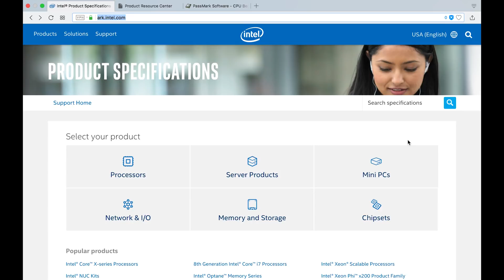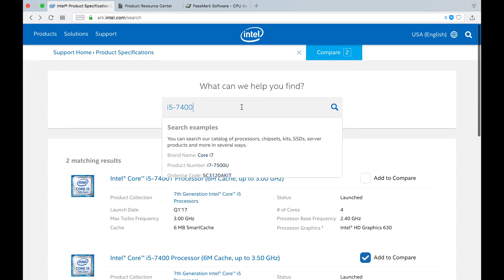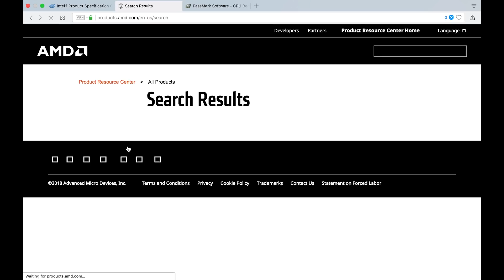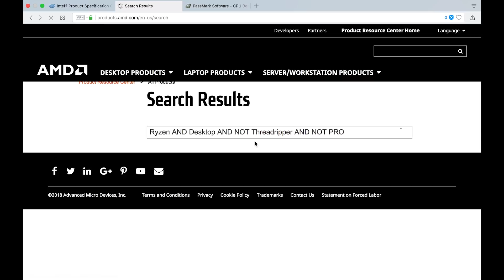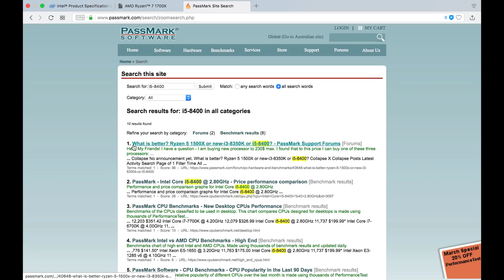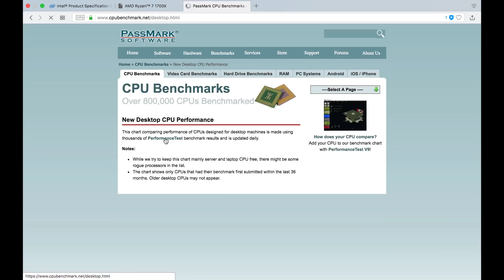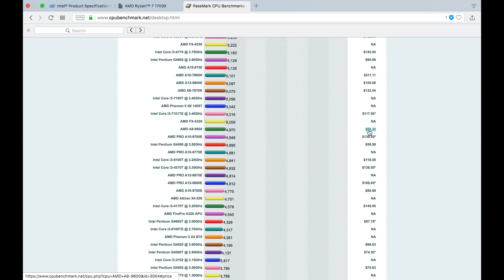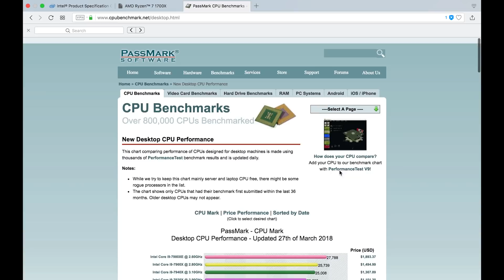3 Websites to Help You Pick Your Next CPU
If you are buying a new desktop PC or laptop then picking a system with the best CPU for your needs and budget is important. The problem is that there are so many options. Here are three websites to help you pick the next CPU for your new PC.